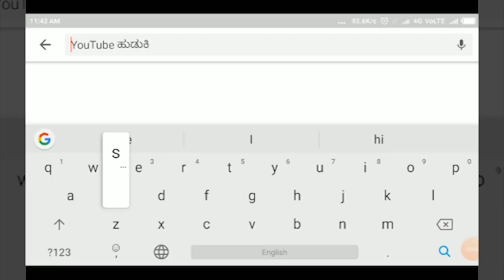YARAGATTI-ಉಪ ಚುನಾವಣೆ ಪ್ರಚಾರ ಮಾಡಿದ ಶಾಸಕ ಆನಂದ ಮಾಮನಿ||SATYAM TV KANNADA